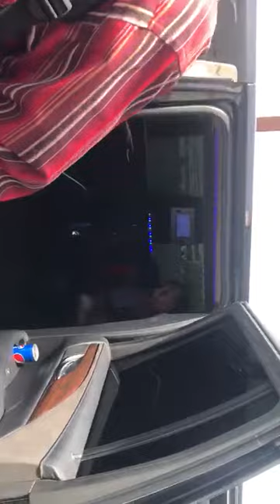Pyk and friends arriving at Hotel Riu Dubai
Video from Paul Kalumba